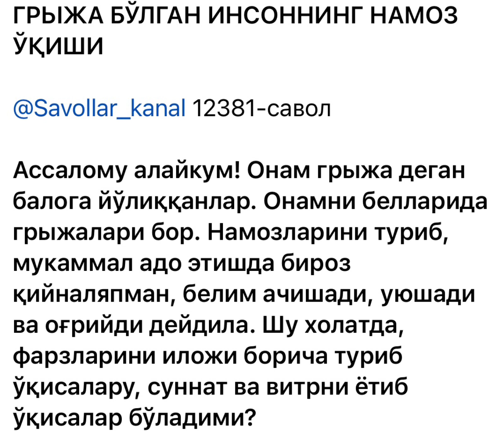ГРЫЖА БЎЛГАН ИНСОННИНГ НАМОЗ ЎҚИШИ( МАНБА )ЗИКР АҲЛИДАН СЎРАНГ